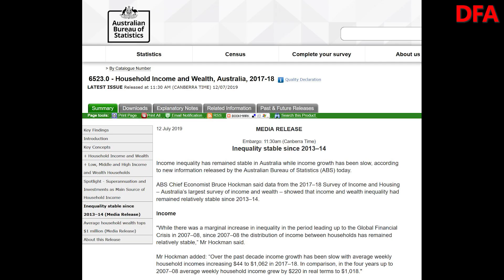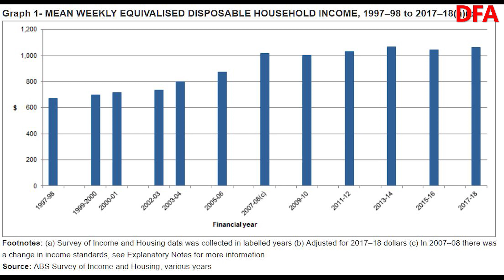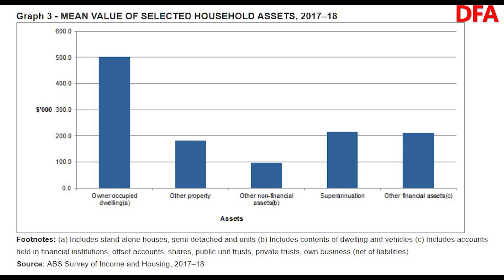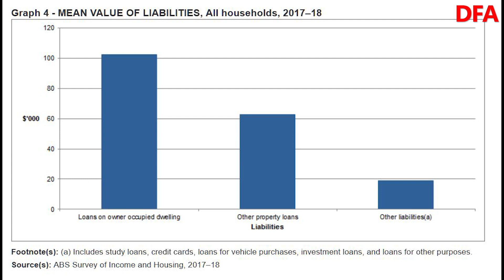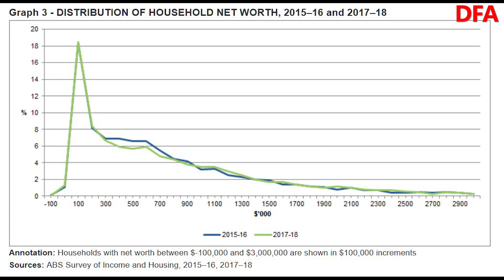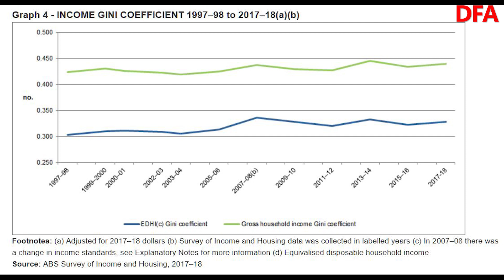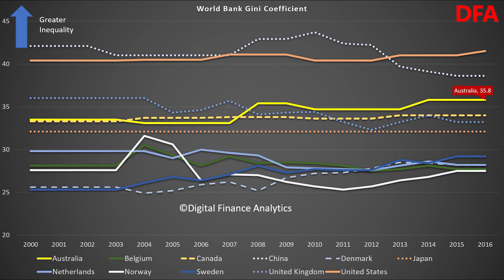The "Gini" Is Out Of The Bottle!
We look at the latest ABS data in household income and wealth.